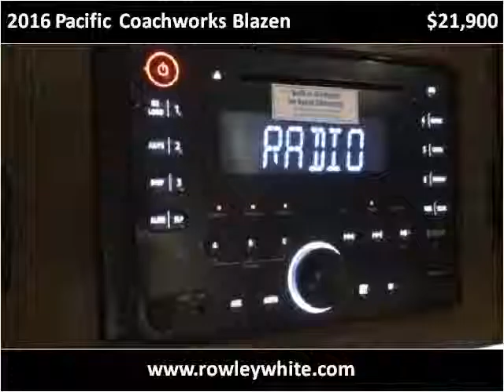2016 Pacific Coachworks Blazen New Cars Mesa AZ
This 2016 Pacific Coachworks Blazen is available from Rowley White RV.